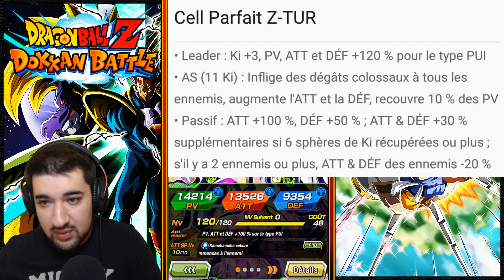CELL TEC EST-IL ENCORE LE ROI ?! | STATS CELL PUI ZTUR ! | DRAGON BALL Z DOKKAN BATTLE FR